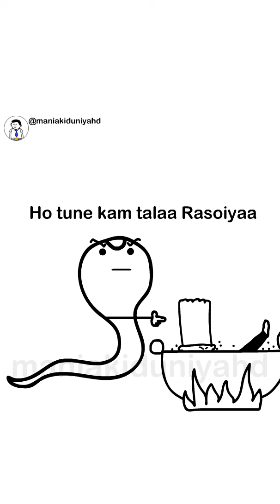Rasoiyaa- Bollywood Classroom-Misheard Lyrics-Gasolina